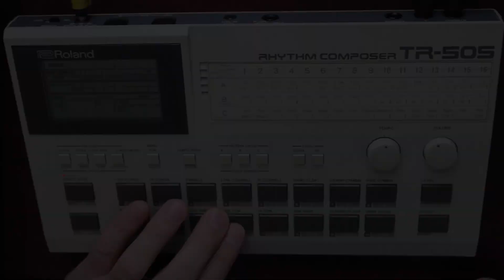Roland TR-505 Drum Machine Patterns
If you enjoy my content, please consider supporting what I do. Thank you
One of the easiest drum machines to use and the first one I got in about 1988 which was still selling new. Related to the TR-707 but slimmed down to the size of a crappy RX machine. Has better sounds and editing than the RX17 or similar. Love the claps, the kicks, everything about it. Funny enough these can go for crazy prizes, like over $200.